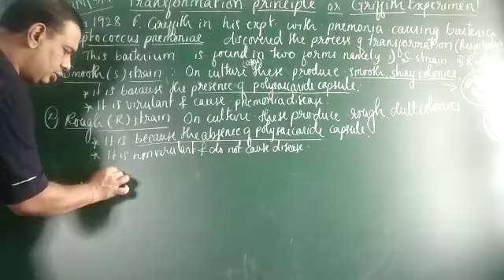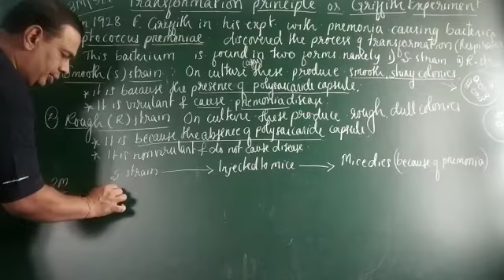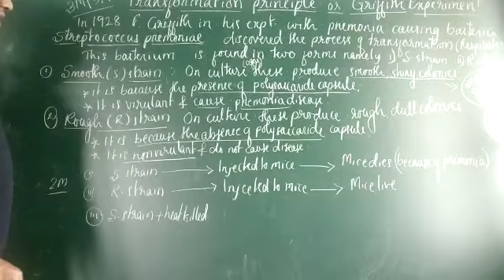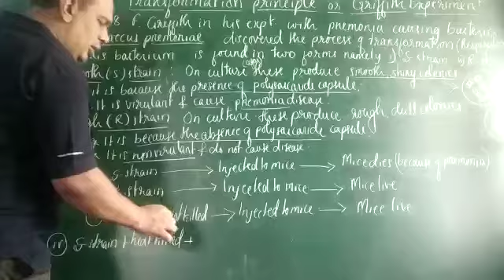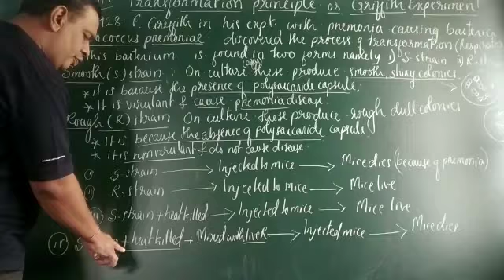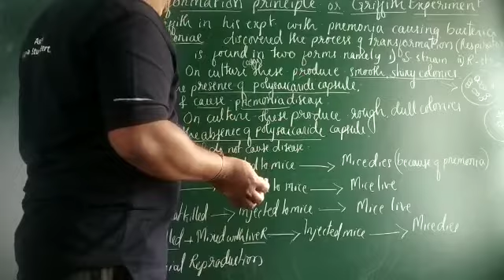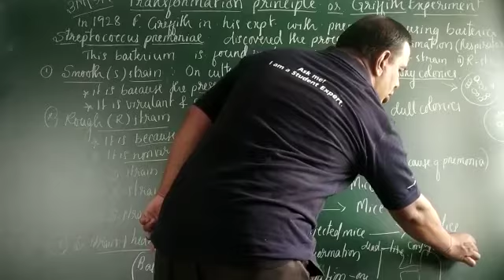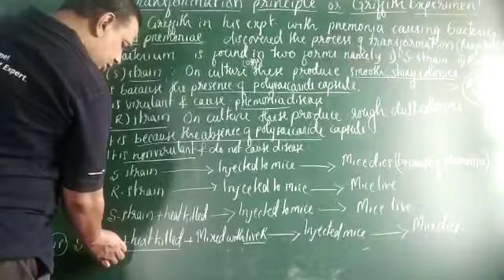Ch 6 in 20